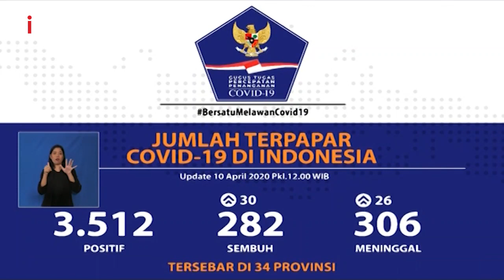Data Terbaru Perkembangan Pasien Positif COVID-19 di Indonesia - Special Report 10/04